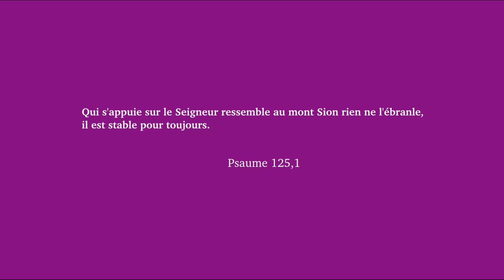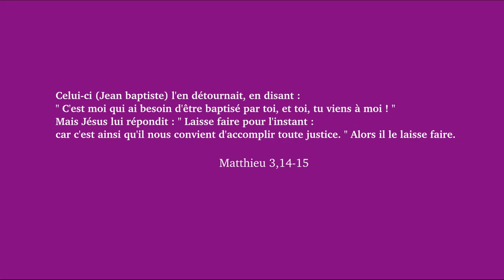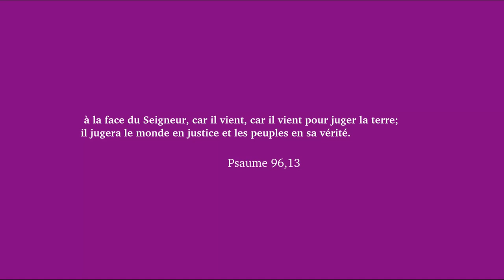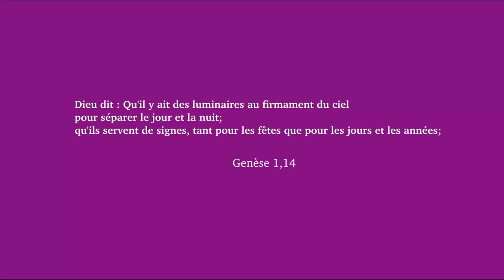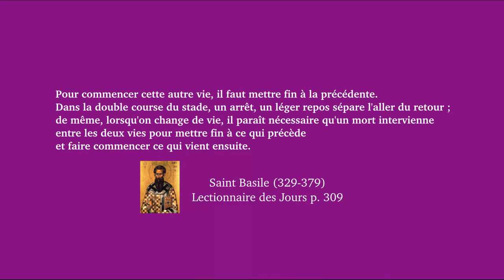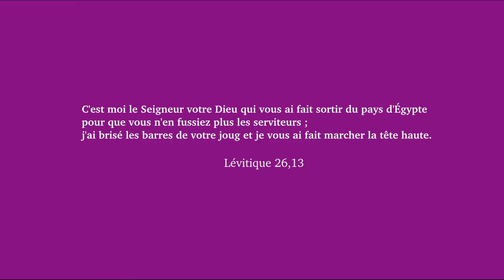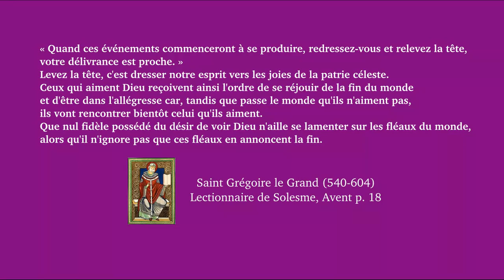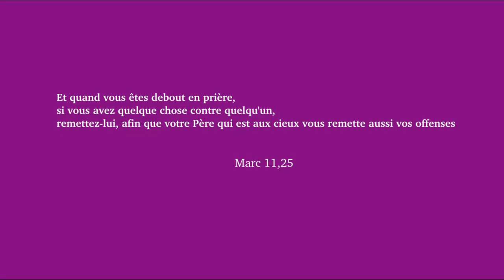1er dimanche Avent année C 2015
Textes du 1er dimanche de l'Avent 3